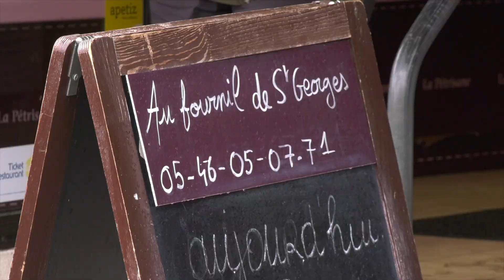Trophées de l'Artisanat 2019 Jeune entreprise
Kathia et Valéry Valette, Au fournil de Saint-Georges à St-Georges-De-Didonne, lauréats des Trophées de l'Artisanat 2019 : catégorie Jeune entreprise.